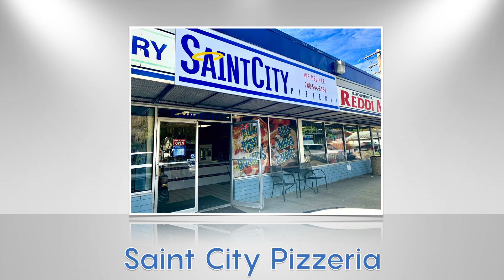Strip Mall Spotlight: Grosvenor Strip Mall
St Albert is packed with many businesses off the beaten path!

Tucked away among subdivisions throughout the city, these local independents always welcome 'Shop Local' minded persons. Are you one of them?

ShopStAlbert.com is celebrating Small Business Month by turning the spotlight on the local strip malls!

Discover more right here at home!
ShopStAlbert.com...It's Everyone's Business!